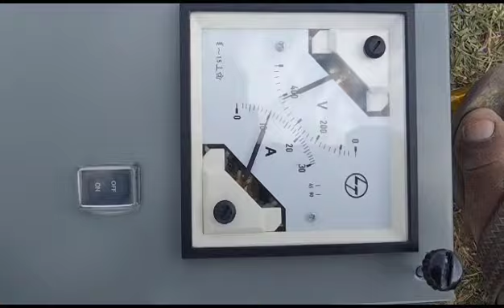July 1, 2023